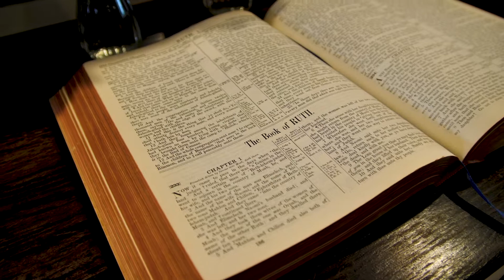Sally & Michael - Wedding Highlight Video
Albertville, AL